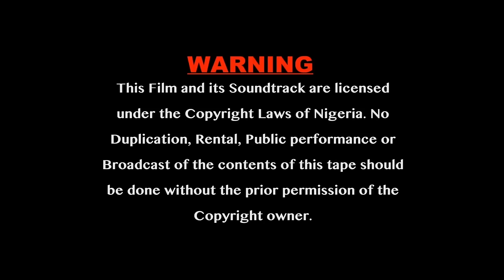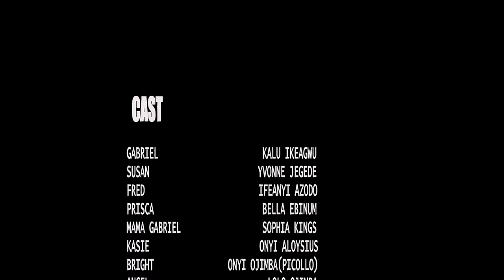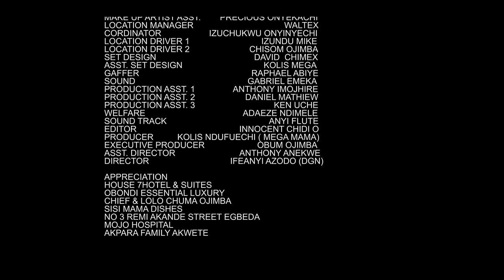INSATIABLE WIFE- YVONNE JEGEDE,KALU IKEAGWU, BELLA EBINUM/ LATEST TRENDING NIGERIAN FULL MOVIE 2024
Watch Yvonne Jegede, Kalu Ikeagwu, and Bella Ebinum in this latest trending Nigerian full movie. Don't miss out on the drama and excitement!.